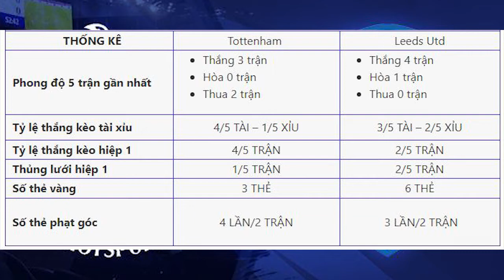Nhận định Soi Kèo bóng đá Tottenham vs Leeds United, 19h30 ngày 2/1/2021, vòng 17 Ngoại hạng Anh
Tottenham sẽ phải tính toán sao cho có được kết quả tốt nhất trước Leeds, đồng thời đảm bảo lực lượng trong giai đoạn cam go ở Ngoại hạng Anh.